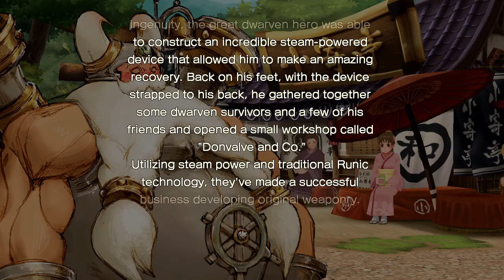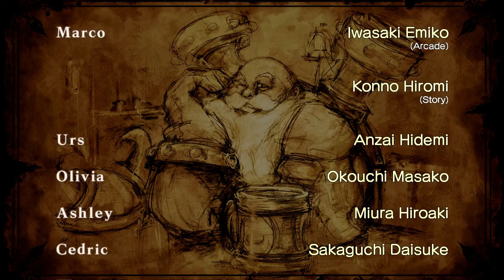Edgey Plays Battle Fantasia: Donvalve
DOOOON!